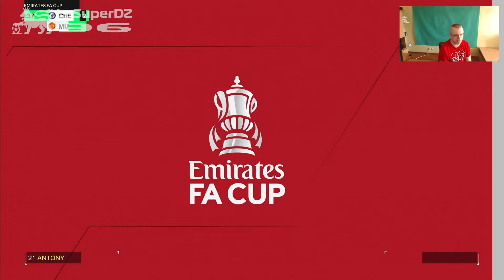EA FC 24 МИКСТ-КАРЬЕРА №27 - БИТВА С MAN UTD НА КУБОК АНГЛИИ И ПРОИГРЫШ ОТ MADRID CFF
LeSuperDZ DERBY представляет:
Двадцать седьмой выпуск микст-карьеры в игре EA Sports FC 24